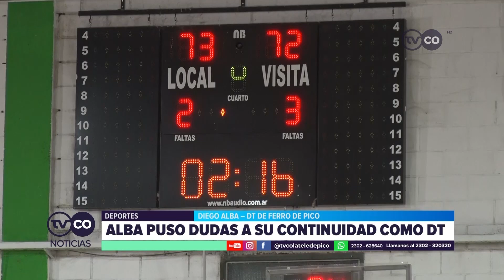TVCO NOTICIAS - El Verdolaga terminó una nueva Liga Federal